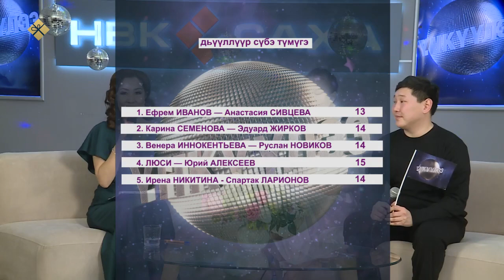«Үҥкүүлээ»: Ирена Никитина уонна Спартак Ларионов (11.12.21)